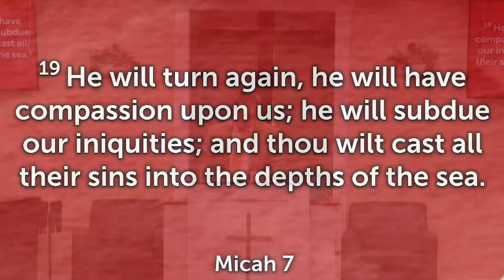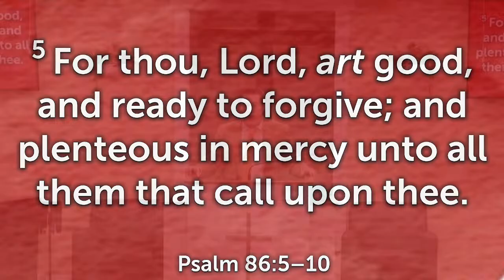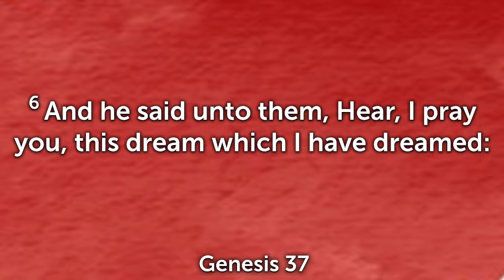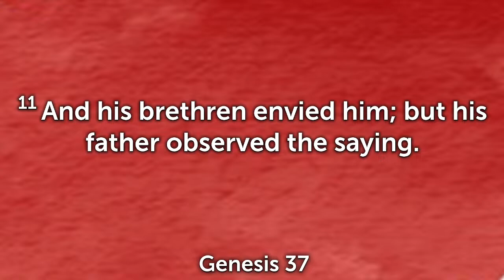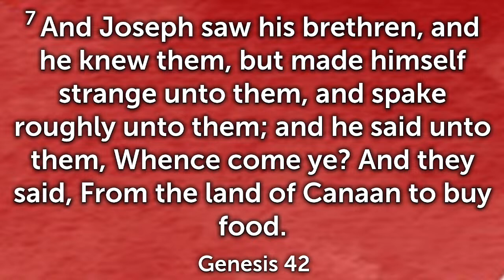Thursday Evening Service | Brother Justin Barnette